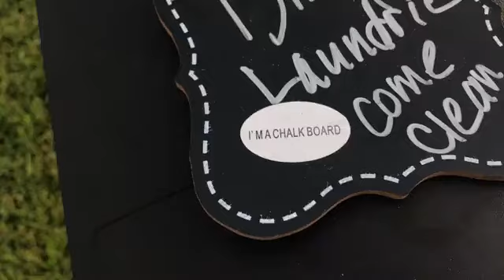A man stuck an envelope to the Laundrie’s door.Then a chalkboard on this mailbox at 4am???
None of it was touched,,also a fedex package???